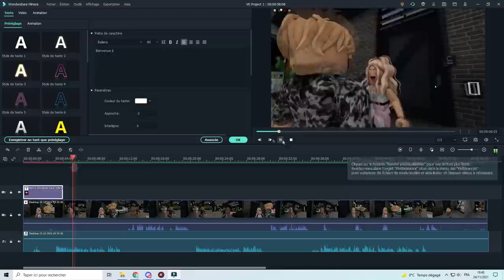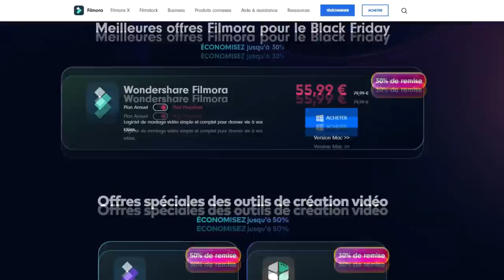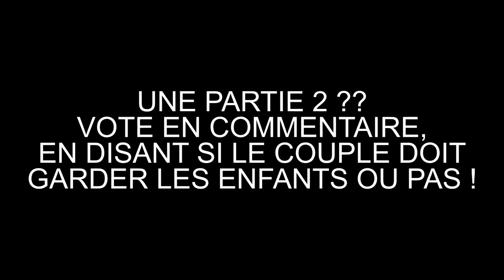JE SUIS ENCEINTE DE 10 BÉBÉS 👶 à BROOKHAVEN 🏡RP ! Roblox Brookhaven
►Montez vos vidéos de jeux avec Filmora maintenant! Lien d'essaie gratuit
Si vous cherchez des idées pour la vidéo Noël ça pourrait vous aider :D

Je suis enceinte de 10 bébés à brookhaven 🏡rp  !! Vidéo roleplay :)

funny moments